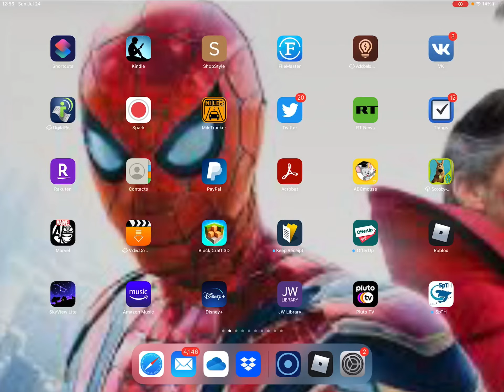Trying to be good at right 2 fight part 1